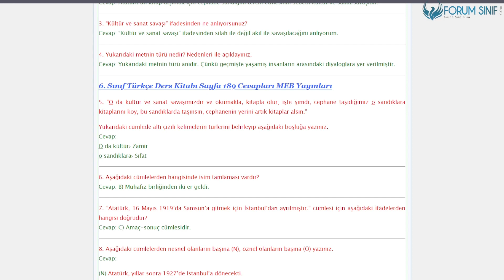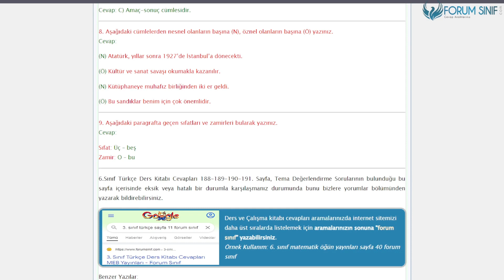6. Sınıf Türkçe Ders Kitabı 188-189-190-191. Sayfa Cevapları MEB Yayınları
6. Sınıf Türkçe Ders Kitabı 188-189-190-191. Sayfa Cevapları MEB Yayınları